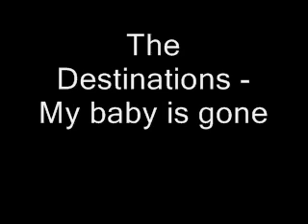The Destinations - My baby is gone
fantastic vocals!